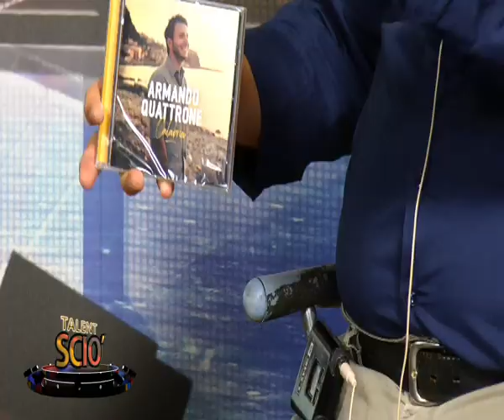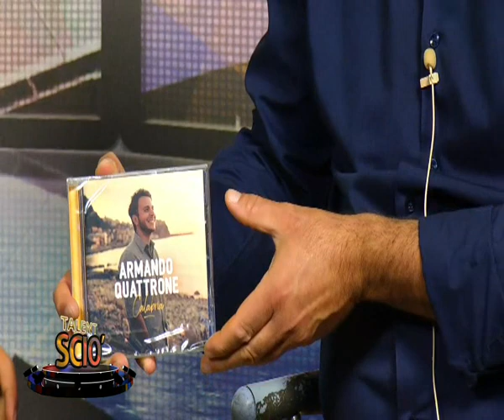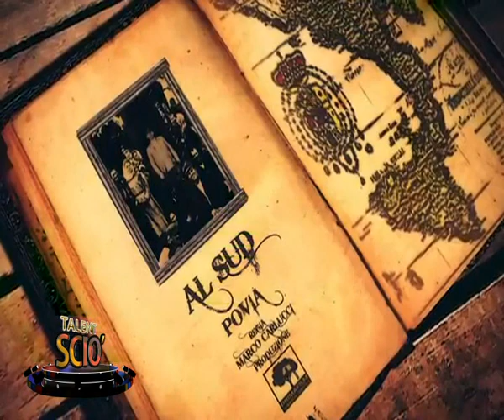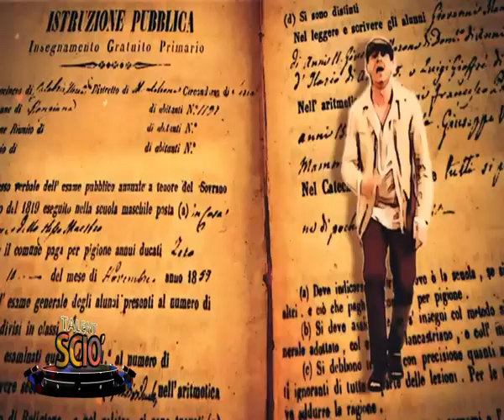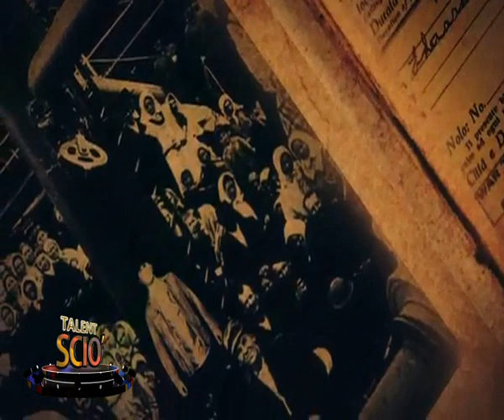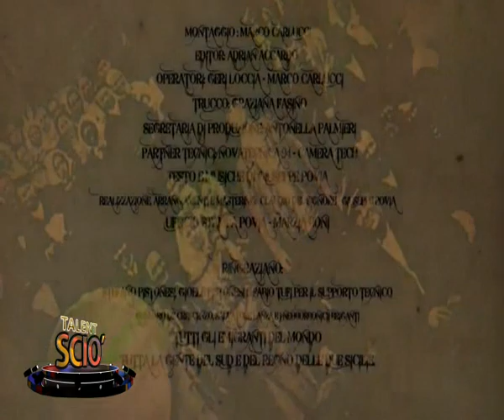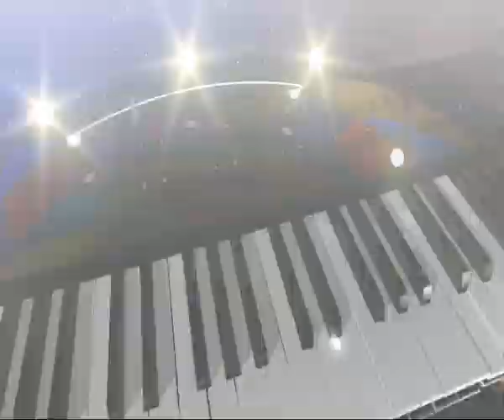TALENT SCIO' DEL 20 OTTOBRE 2018 | IL VIDEO